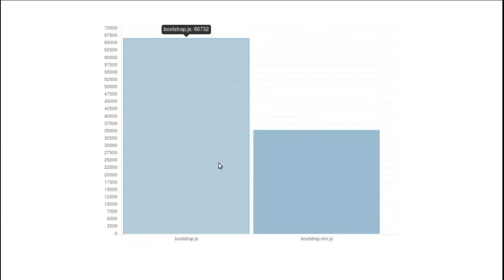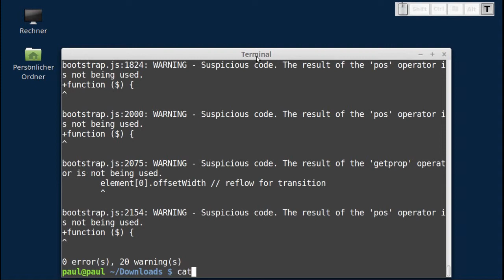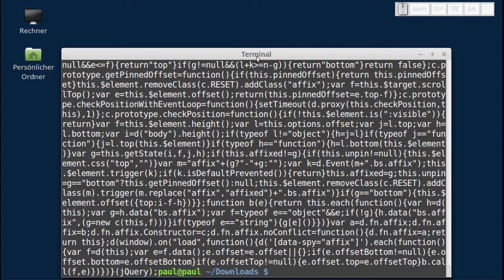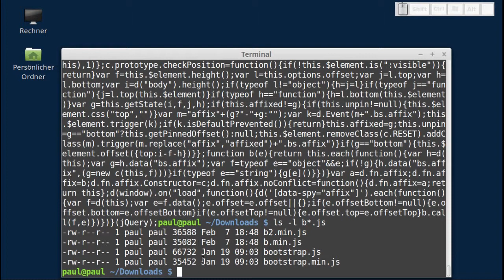Komprimieren von CSS und Javascript